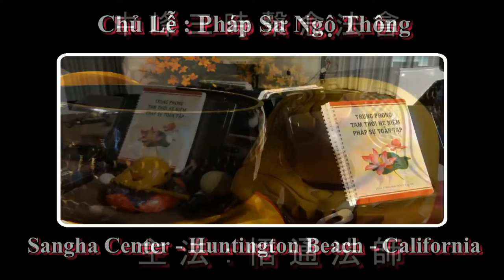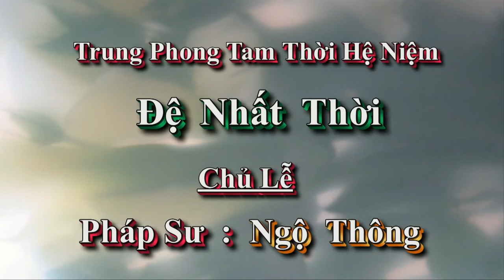Tam Thời Hệ Niệm Pháp Sự - Đệ Nhất Thời - 04 2013 - Sangha Center - PS Ngộ Thông 5